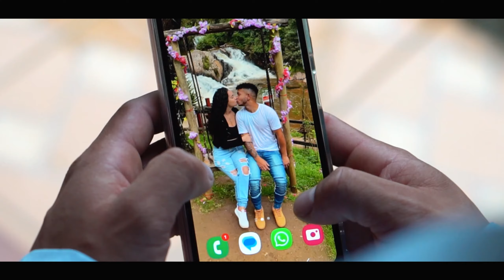Clipe Prévia | Larissa & Wesley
É de SP e quer um vídeo lindo assim? Entre em contato (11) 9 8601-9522

Imagens e edição: Ron